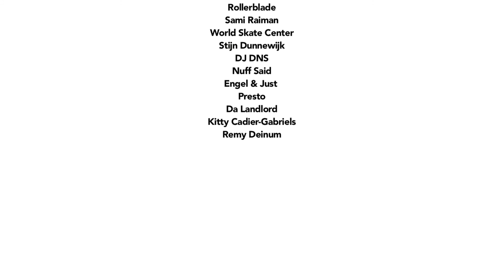Cityhopper World: Amsterdam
Rollerblade sent Sven Boekhorst and his signature ramp to 5 cities across the world to skate spots that would have been unskateable if it was not for the Cityhopper ramp. This was the fifth and final stop, the beautiful city of Amsterdam in The Netherlands, which we call home!

CITYHOPPER CREDITS
Skater: Sven Boekhorst @svenboekhorst
Editing: Remy Cadier @remycadier
Camera: Remy Cadier, Axel van Dijk @axelfreelens, Niels Groenendijk @nielsnootaap
Graphics: Niels Groenendijk
Production: Timmy v. Rixtel, Randy Abels & Dick Heerkens